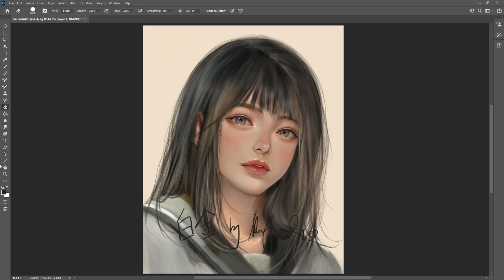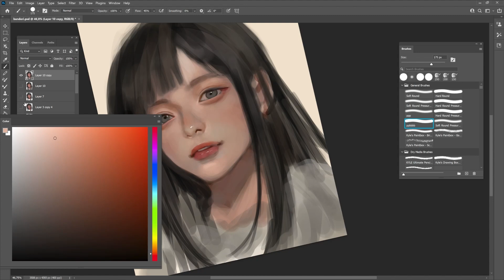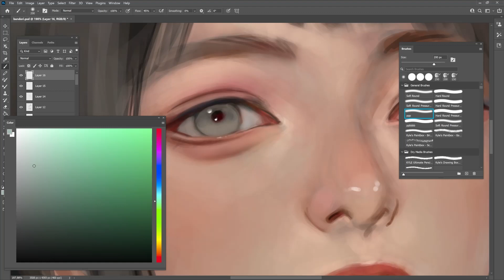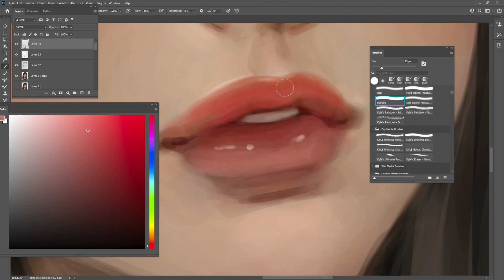Shirokane Rinko (Bandori) - Speedpaint by Aku_jumbi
I was requested to paint a girl of my own choice from bandori. I am not very much into very flashy colours so my choice was easy, a girl with dark long hair haha ^^